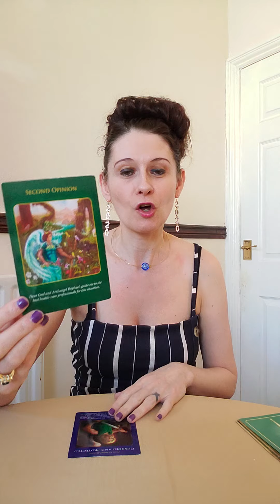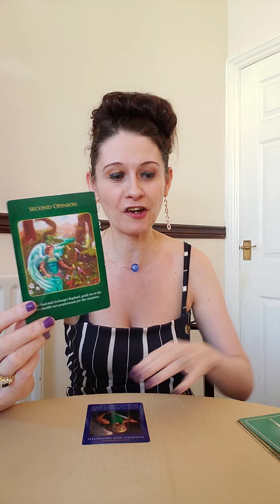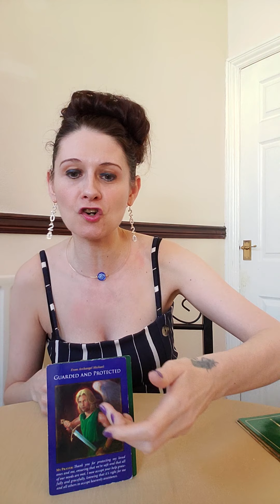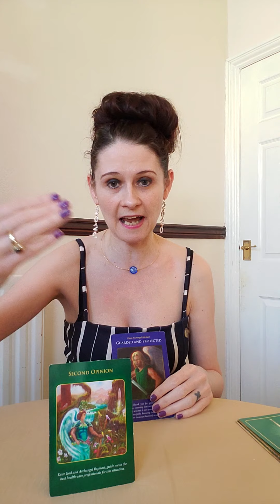Twin Flames 🔥Find Your Way To Union 🔥 Day 59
This series is designed to help you to come into union with yourself with the help and assistance of Archangel Michael & Archangel Raphael, leading you towards union with your twin flame.
I hope you enjoy finding your way to you and your twin, the angels have got you and you are safe.

This series I will be using the Archangel Michael & Archangel Raphael Oracle Decks to lead and guide us 💛😇🙏